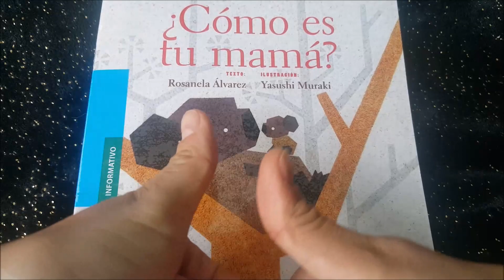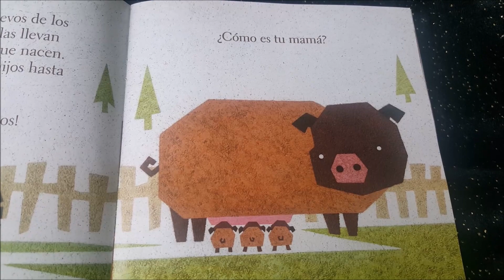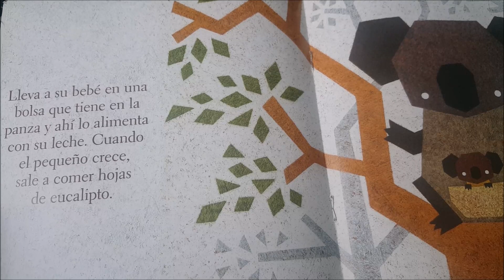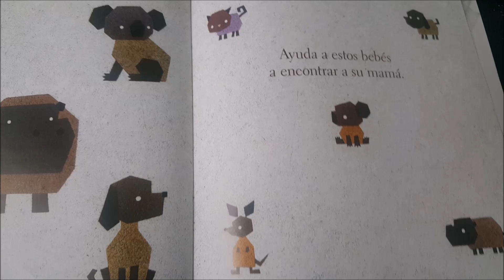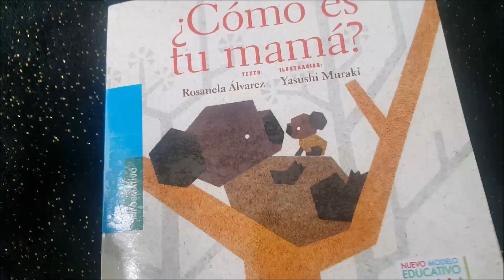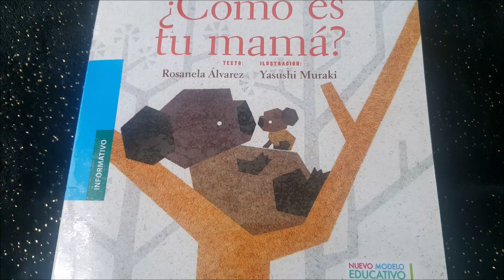🌷 Como es tu mama? | Cuéntame un cuento 💡 | historias infantiles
Cuéntame un cuento es una sección que que esta hecha con la finalidad de fomentar la lectura en todos los niños y las niñas. Es importante que padres e hijos formen un vinculo y tengan buenos ratos de convivencia. Y que mejor si es en compañía de un libro (cada viernes se subirá uno distinto)  Espero les guste ...